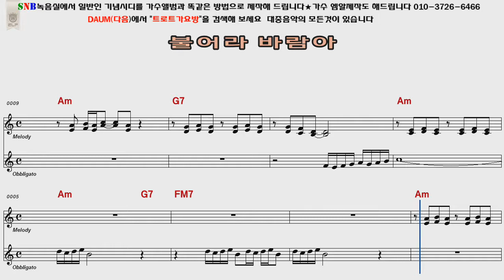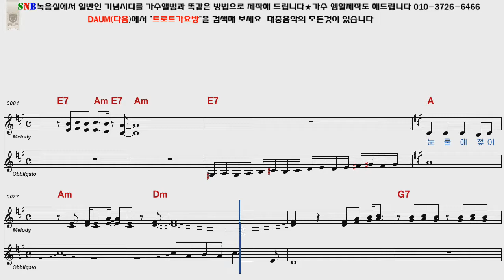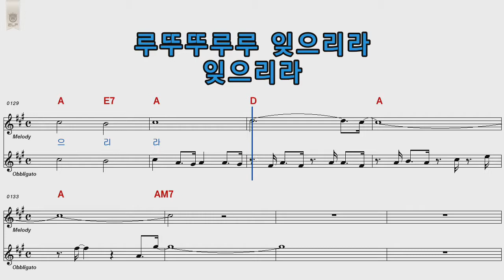김추자 불어라바람아